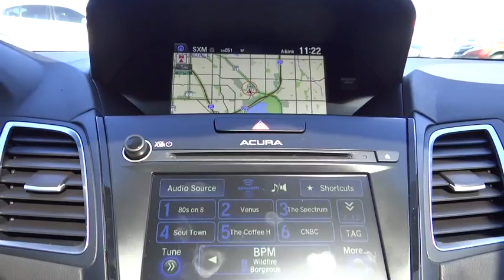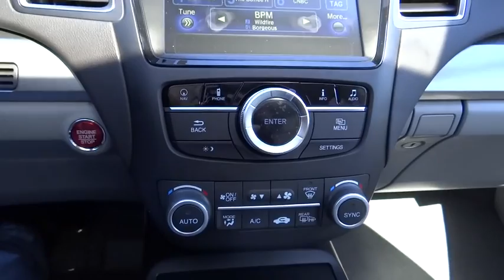2017 Acura RDX Denver, Aurora, Centennial, Parker, Highlands Ranch, CO 17244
2017 Acura RDX